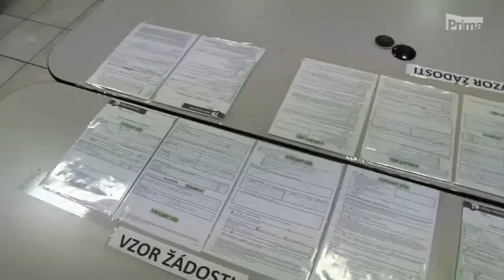CNN Prima News - ministr financí hledá, kde bude škrtat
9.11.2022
Zrušit podporu stavebního spoření či penzijního připojištění je naprostý nesmysl. Nic to státnímu rozpočtu v nejbližších letech nepřinese (rozhodnutí by muselo být retroaktivní) a lidé ztratí produkty, které je motivovaly šetřit a spořit...